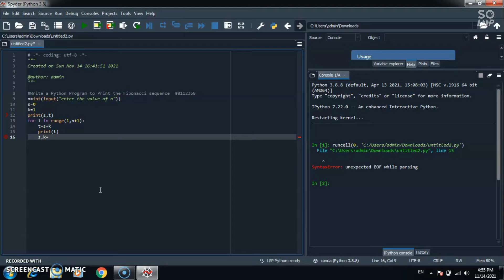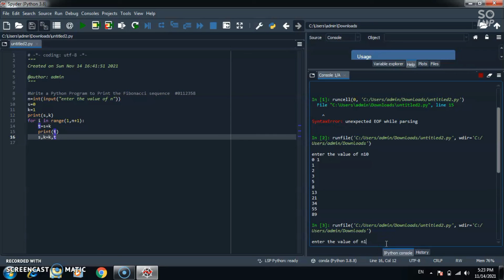FIBONACCI SERIES I MOST IMPORTANT PROGRAM IN PYTHON I COMPUTER SCIENCE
CREDITS-ANRUM KHANNA